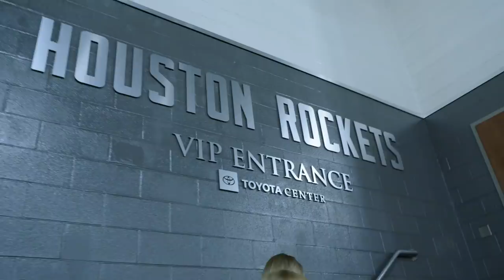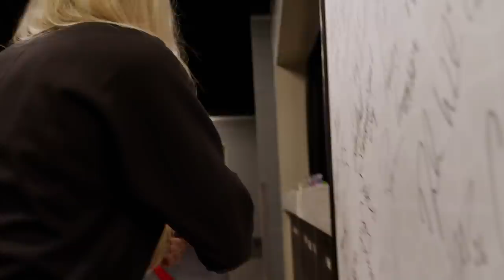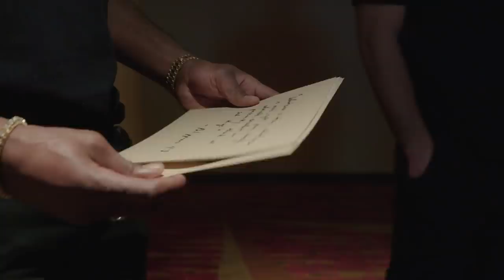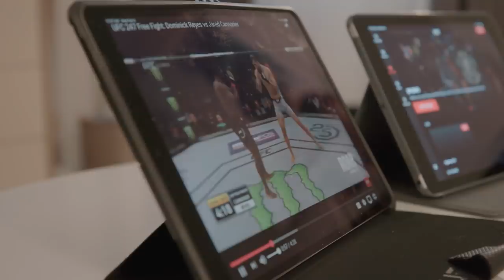UFC 247 Embedded: Vlog Series - Episode 4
On Episode 4 of UFC 247 Embedded, flyweight title challenger Katlyn Chookagian hits the court at a Houston Rockets game. Lightweight title challenger Dominick Reyes goes jewelry shopping and breaks down his path to victory. Light heavyweight champion Jon Jones enjoys a hearty breakfast and watches more footage on his opponent. Flyweight champion Valentina Shevchenko spends hours hitting mitts and grappling. UFC 247 Embedded is an all-access, behind-the-scenes video blog leading up to the two title fights taking place Saturday, February 8th on Pay-Per-View. Order the Pay-Per-View at ESPNPlus.com/PPV